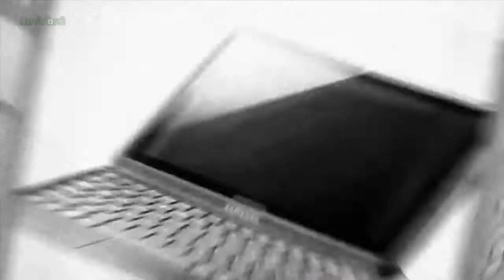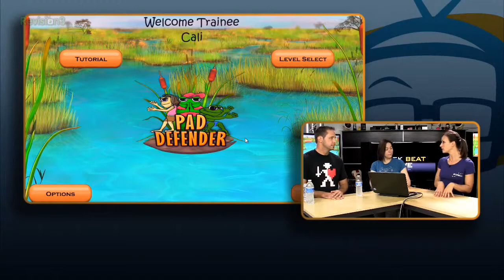Geek Beat Archives Sharpening Typing Skills While Gaming with Pad Defender